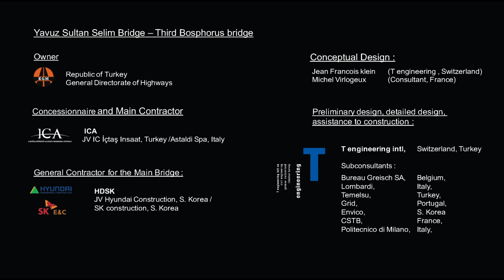Yavuz Sultan Selim Bridge Tengineering May2016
Some aerial views from the construction and completion of the outstanding Third Bosphorus bridge